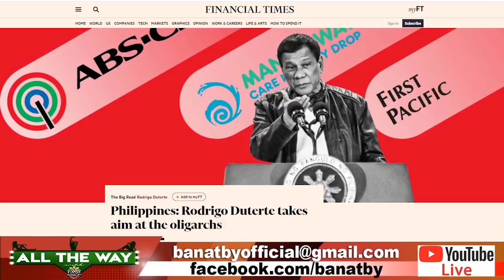Pangulong Duterte pinag-initan nga lang ba si LOPEZ???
BANAT BY LAZADA STORE-
Proceeds will go to BANAT BIKE PROJECT and BANAT BUTO PACKAGEAng BANAT BIKE po ay ating ginagawa para po makatulong sa mga frontliners natin
At ang BANAT BUTO naman po ay tinutulong natin sa ating mga kababayan nawalan ng trabaho ngayong lockdown. Sabi nga "Give a man a fish and you feed him for a day; teach a man to fish and you feed him for a lifetime". Yan po ang prinsipyo ng BANAT BUTO package binibigyan natin ng pagkakakitaan ang ating kababayan